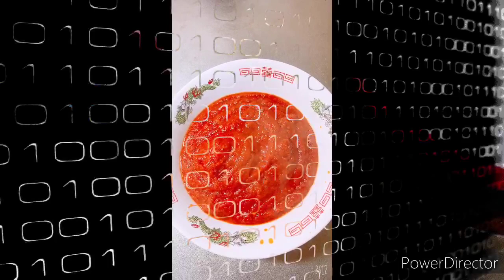Seafood pizza yummy recipe | cooking by Saima | Diamond Stars 786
We shared easy recipe for you.  Follow on instagram.